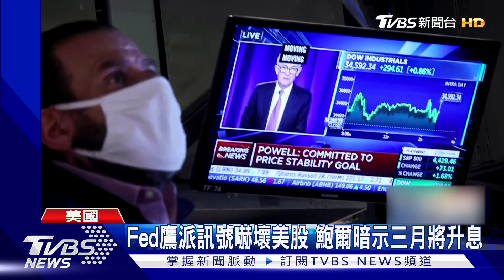Fed鷹派訊號嚇壞美股 鮑爾暗示三月將升息｜TVBS新聞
美國聯準會公布最新利率決策，宣布維持基準利率趨近於零，不過為了抑制美國高通膨，鮑爾暗示最快3月升息， 而且不排除之後每次會議都有升息的可能，引發美股尾盤動盪。